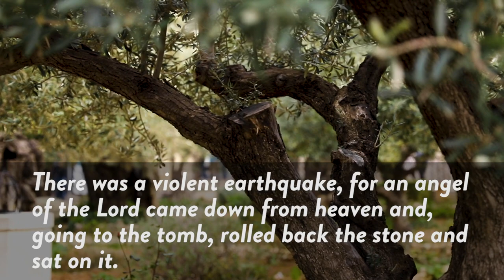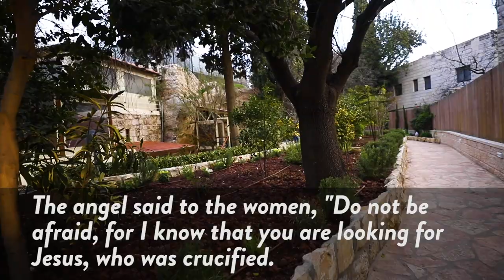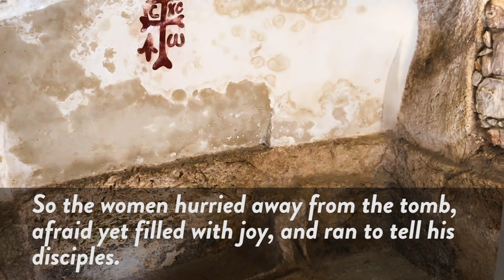The Garden Tomb Is Empty!